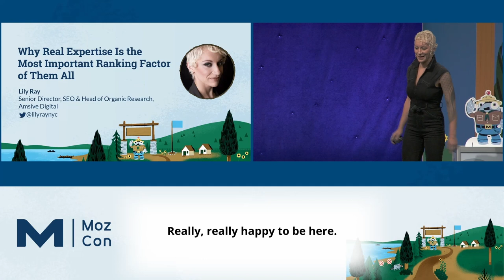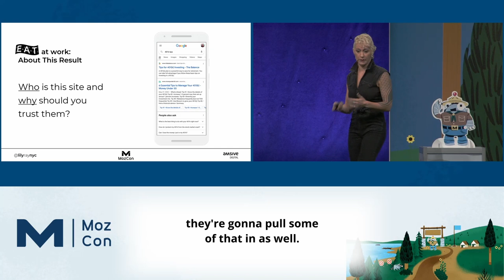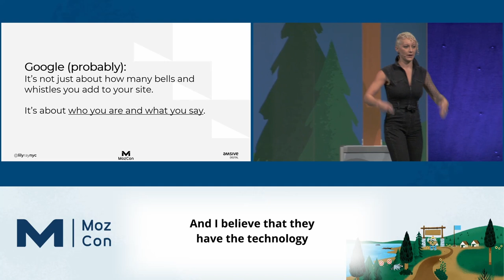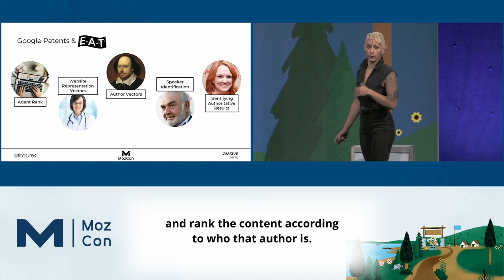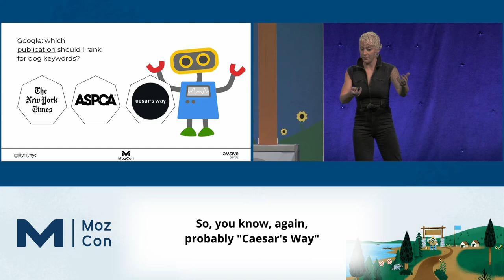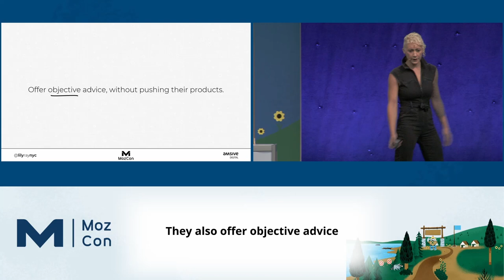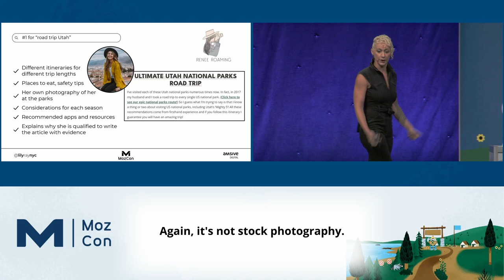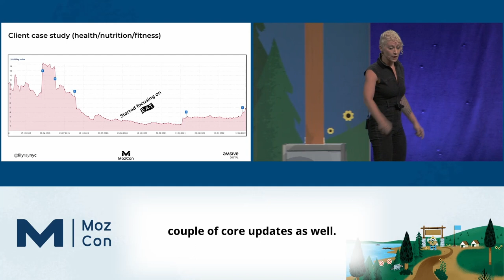Why Real Expertise is the Most Important Ranking Factor of Them All [MozCon 2022] — Lily Ray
𝗗𝗲𝘀𝗰𝗿𝗶𝗽𝘁𝗶𝗼𝗻: In this presentation, Lily will use real data to demonstrate how the rise of E-A-T has led to Google prioritizing expertise and authority above all else.

𝗠𝗼𝗿𝗲 𝗰𝗼𝗻𝘁𝗲𝗻𝘁 𝗯𝘆 𝗟𝗶𝗹𝘆 𝗥𝗮𝘆
👉 Whiteboard Friday Episodes by Lily Ray

𝗠𝗼𝗿𝗲 𝗼𝗻 𝗘-𝗔-𝗧
How to E-A-T Ethically with Digital PR
5 Things I Learned About E-A-T by Analyzing 647 Search Results